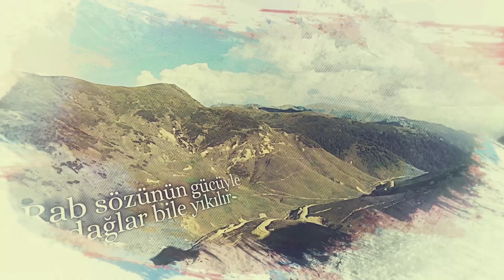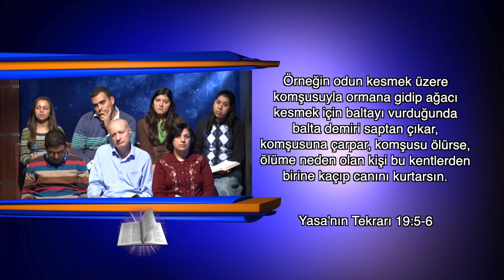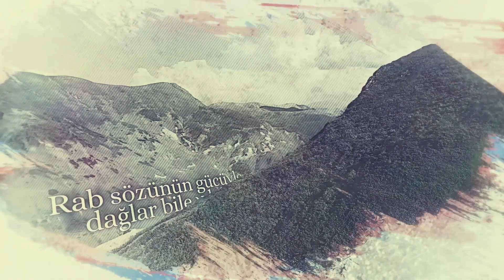Kutsal Yazılar 410 2 Krallar 4